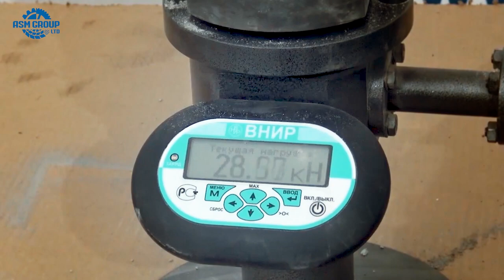More technical details about lightweight concrete blocks